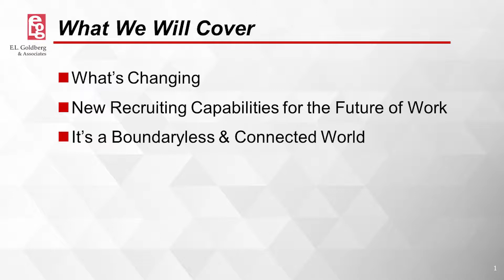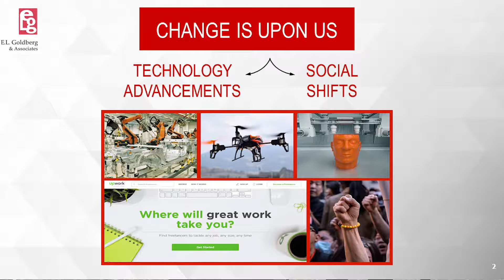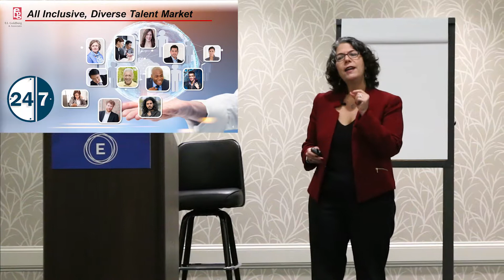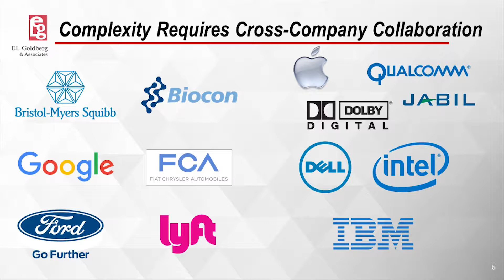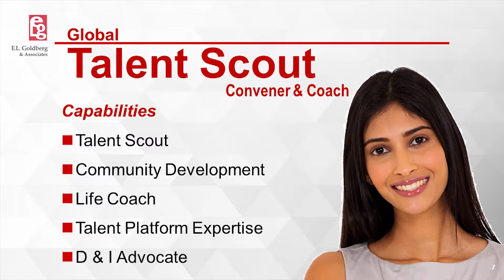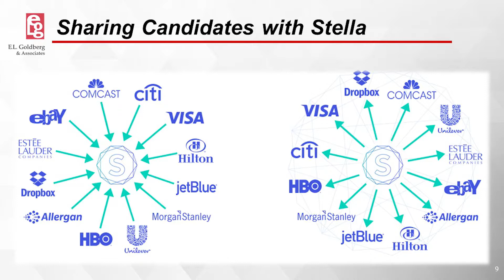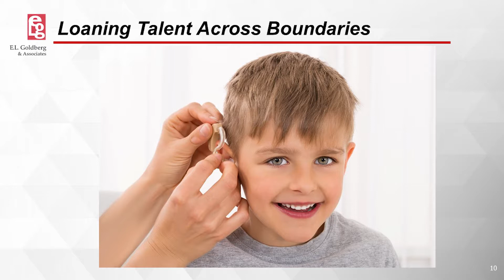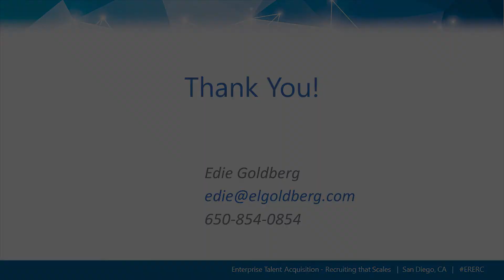Edie Goldberg - Innovative Ways to Enrich Your Talent Supply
Marriott Marquis San Diego
ERE Recruiting Conference